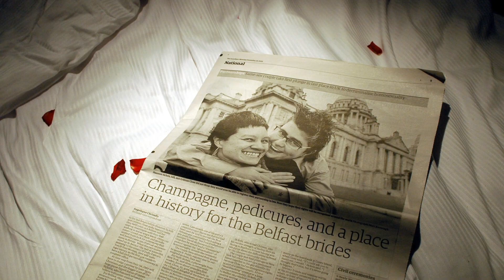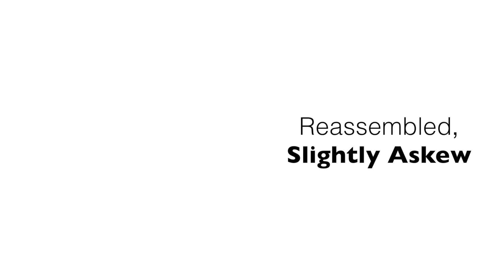Reassembled, Slightly Askew Vignette - Gráinne Close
Gráinne Close and Shannon Sickels had their civil partnership in 2005 in Belfast. In this clip, Gráinne discusses her role as Shannon’s carer when Shannon became critically ill with a subdural empyema.

Reassembled, Slightly Askew is an autobiographical, audio-based artwork about Shannon’s experience of falling critically ill with a rare brain infection and her journey of rehabilitation with an acquired brain injury.

Audience members experience Reassembled... individually, listening to the audio via headphones, while lying on a hospital bed. The audio technology makes the sound three-dimensional, causing listeners to feel they are inside Shannon’s head, viscerally experiencing her descent into coma, brain surgeries, early days in the hospital, and re-integration into the world with a hidden disability. It is a new kind of storytelling, never done before about this topic.

TOUR DETAILS

2015 Tour Dates

30 April - 5 May, The MAC as part of the Cathedral Quarter Arts Festival

Sept 2015 (dates TBC); Arts & Disability Forum’s BOUNCE! Festival